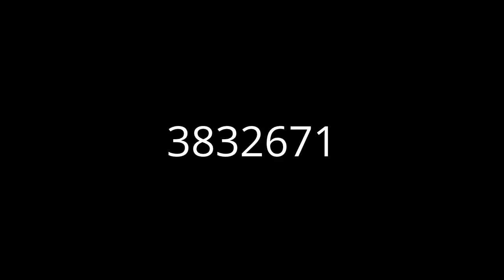Van Nuys homes for sale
Working with one of our knowledgeable Van Nuys Realtors to find the perfect home for sale is a wise choice, as our Realtors are local experts when it comes to understanding theVan Nuys marketplace inside & out. Get instant access to all Van Nuys homes for sale by visiting us or you can also reach us toll free at .